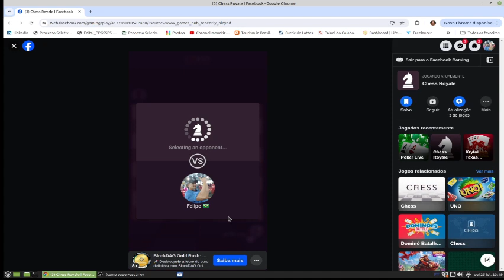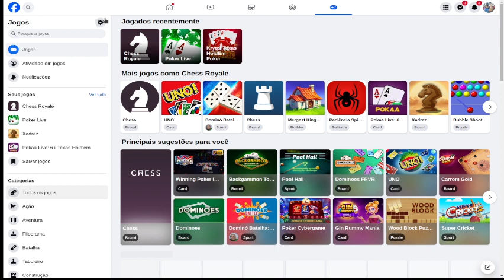CHESS GAME PLAY TODAY